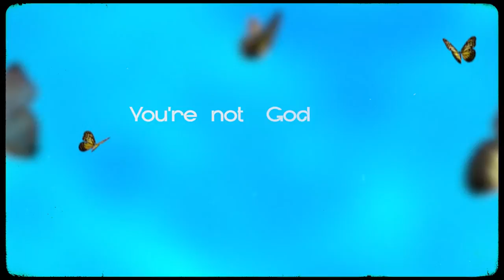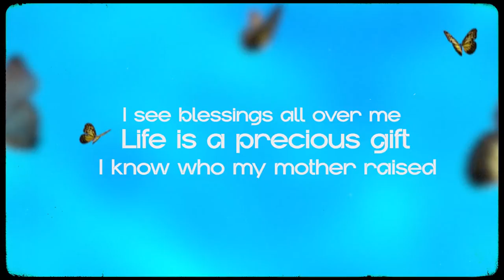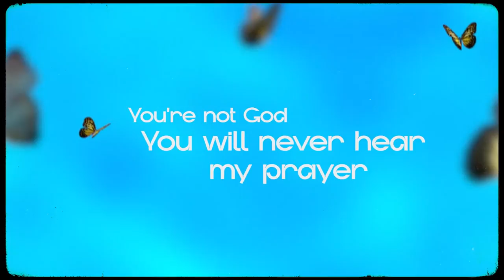Milez - Pressure (Lyric Video)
Pressure by Milez

Lyric video: TDGRXPHICX